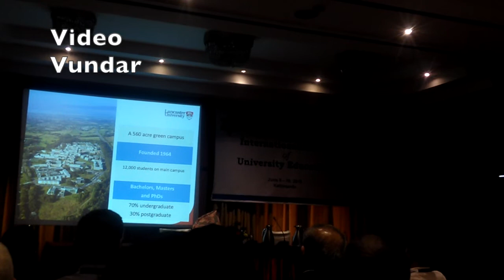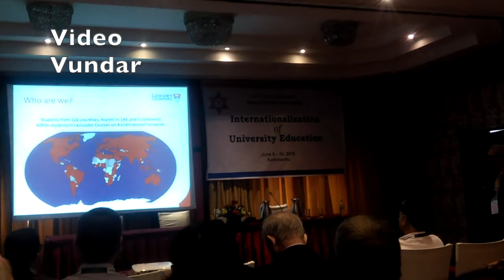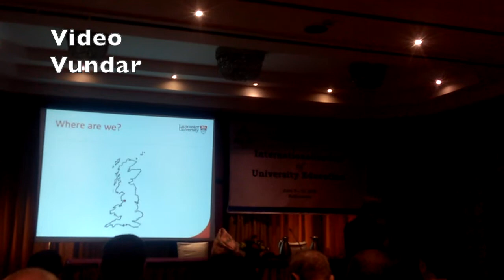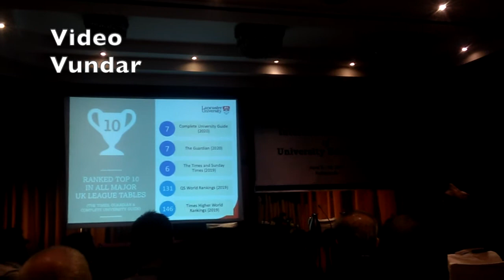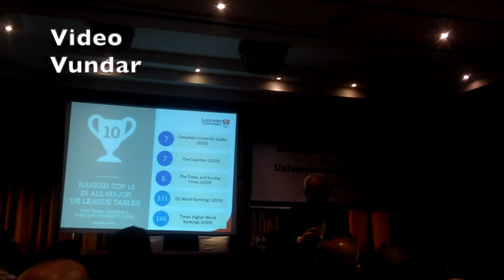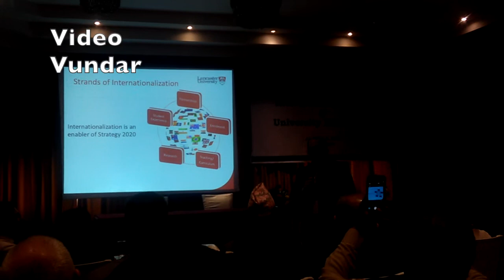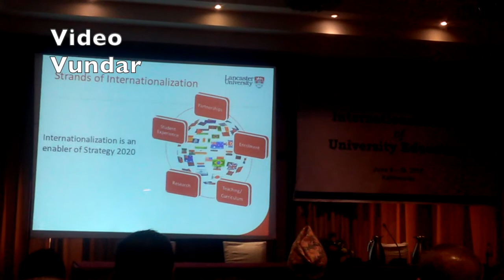Professor Thomas A Buckley of Lancaster University,Uk, presentation at TU Conference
Professor Thomas Buckley from Lancaster University giving presentation on Strategies on Internationalization of Education during a conference organized by Tribhuvan University at Hotel himalaya,Kupandole, Lalitpur.

Lancaster University,Lancaster University history,Lancaster University review,Lancaster University professor,TU,Tribhuvan University,Tribhuvan University Nepal,
Hotel himalaya,Hotel himalaya pulchowk,Hotel himalaya kathmandu,Hotel himalaya Lalitpur,
Himalaya Hotel,himalaya hotel lalitpur,hotel himalaya kathmandu,